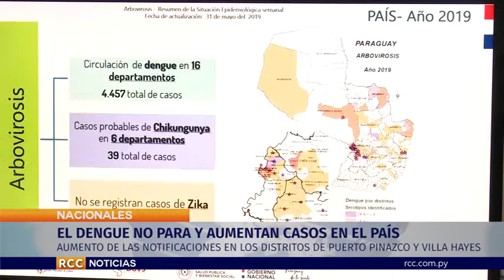EL DENGUE NO PARA Y AUMENTAN CASOS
Esta semana se reportó un aumento de casos del 12% y 7 fallecidos por la enfermedad.El virus circula en 15 regiones del país.Paraguay se halla sin Zika, pero con 39 casos de chikungunya en lo que va del año.Este viernes en la sede de Vigilancia de la Salud el representante de senepa Edgar Sanabria y el Director de Vigilancia de la Salud Guillermo Sequera brindaron una conferencia de prensa.